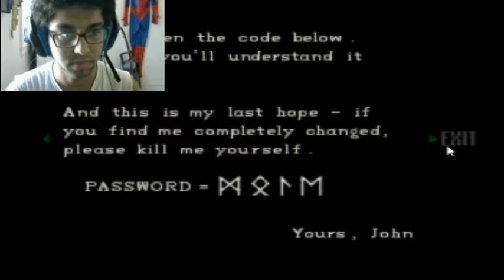Resident Evil 1 Director's Cut: Chris Commentary Walkthrough - Part 10 (standard mode)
This is not a speedrun it's a normal walkthrough to help anyone who needs help or just wants to watch.Resident Evil (?, spelled Baiohazado or simply Biohazard in Japan) is a survival horror game by Capcom and is the first game in the Resident Evil series. It was originally released in 1996 for the PlayStation and has been subsequently ported to the Sega Saturn and PC, then re-released twice on the PlayStation in the form of a Director's Cut. A Game Boy Color version of Resident Evil was planned for release in 1999, but was later canceled by Capcom, citing that the port was of poor quality. Capcom later released a new game in the series for the platform titled Resident Evil Gaiden. In 2002, a remake of the game was released for the Nintendo GameCube featuring new graphics and voice acting among other significant changes. A Nintendo DS port of the original, with added modes and the subtitle Deadly Silence, was released in early 2006.